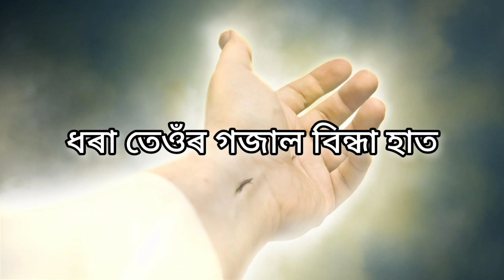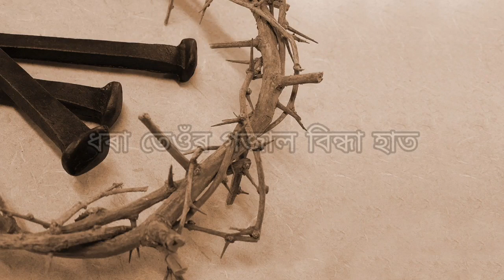ধৰা তেওঁৰ গজাল বিন্ধা হাত | Dhora Teor Gojal Bindha Haath | Assamese Gospel Song | Assamese Hymn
Original Song: The Nail-scarred Hand (1924)
Author: Baylus Benjamin McKinney
Translated by: Unknown

LYRICS:

Tumi harilane jibon dhumuhat ?
Dhora teor gojal bindha haath
Tumi bhagorila ne ei durghor jujot ?

Ketiao neribo Teu porom bondhu

Tumi utthit Probhur agya maniba
Tumi Teur bakkor pohorot soliba

Tumar atma bujat tololoi goise ne ?
Tumar hiat khuje Trata humabo